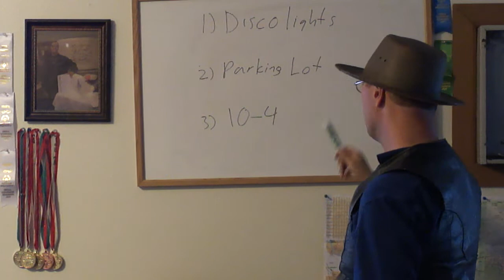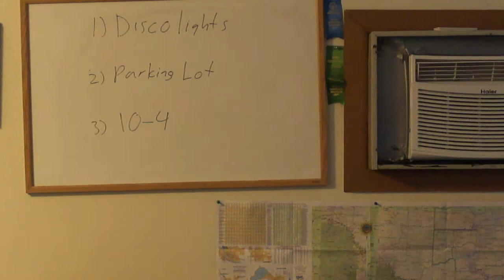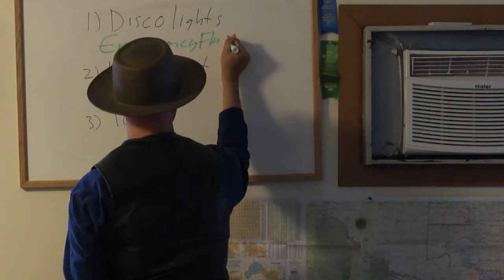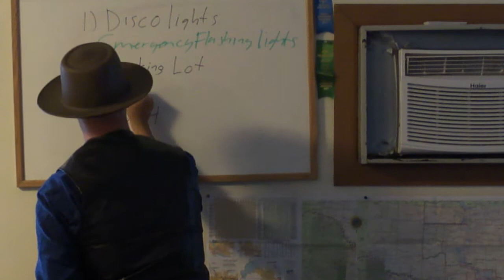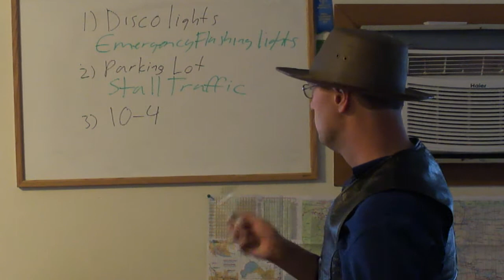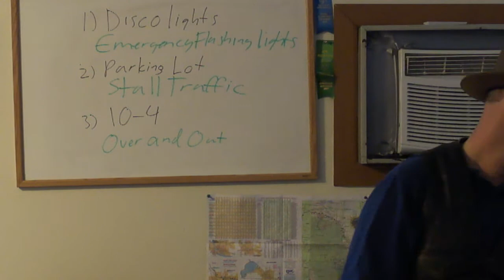CB Slang Class 101 Lesson 5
Today's CB Slang:
1. Disco Lights
2. Parking Lot
3. 10-4